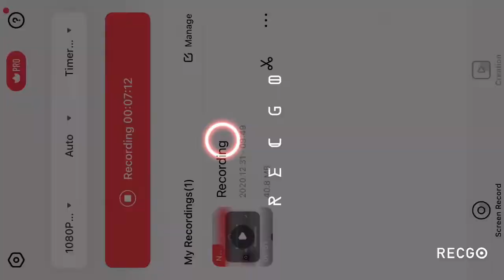It took me a little while to post this one like I did the Football one